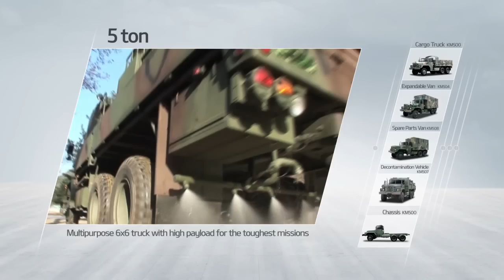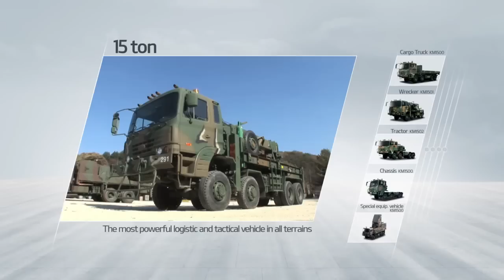Kia military vehicle - Product range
Kia military vehicle - Model Line-up

Kia Motors is a global automotive maker of commercial & military vehicles with its annual sales record of more than 3 million units.
As the exclusive supplier of military vehicles to the Korean Armed Forces since 1976,
Kia has been serving Korean and overseas customers with its full line-up of standard and variation models comprising the small utility jeep, light tactical vehicles and cargo trucks of 1¼ton, 2½ton, 5ton and 15ton.